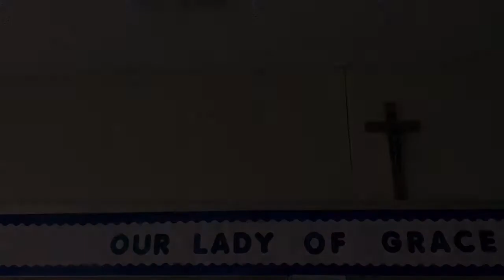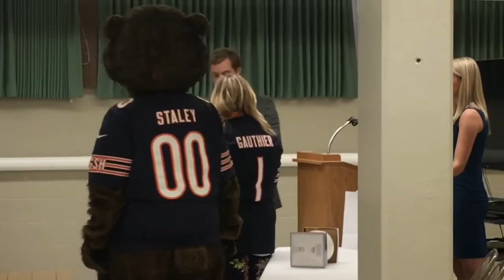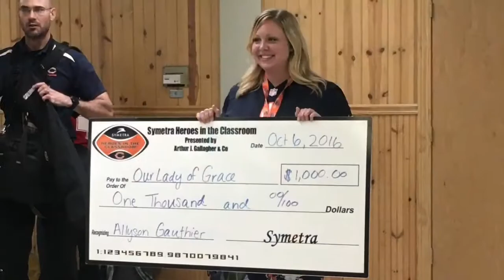OLG surprise award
Teacher Allyson Gauthier was surprised with a Symetra Heroes in the Classroom award on Oct. 6, 2016, at Our Lady of Grace School.